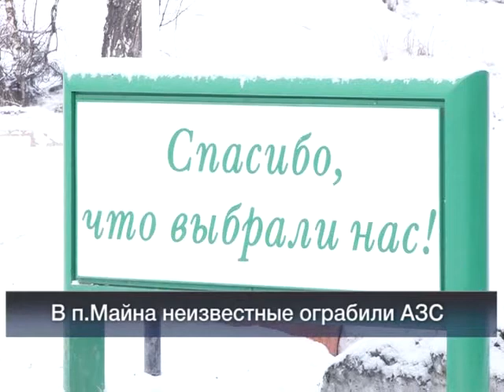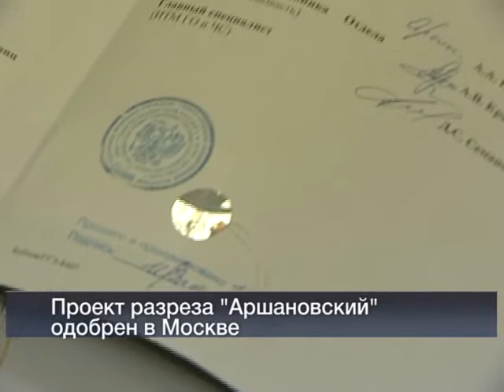Вести 24 Хакасия_04.04.13